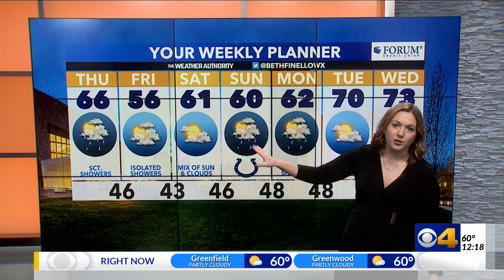CBS4 News at Noon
Beth updates the work week forecast.